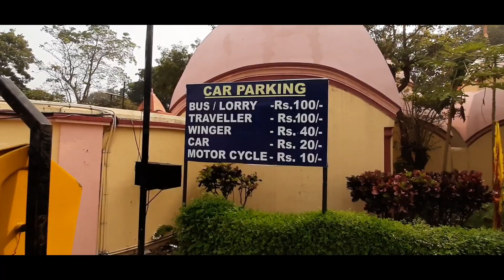108 Shiv Mandir 🛕 Bardhaman / 108 Shiv Mandir History / 108 Shiv Ling / A Weekend Destination.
108 Shiv Temple

Nababhat

Suri Road

Bardhaman

West Bengal.

In this video I have given you the details about Bardhaman 108 Shiv Temple, just like how to reach and where you visit etc.

Opening times:-
সকাল 5am. টা থেকে দুপুর 12 & বিকেল 4pm. থেকে রাত্রি 9pm.

You can catch a train from Howrah or Sealdah station and reach Bardhaman Jn. and catch a bus, auto or toto then visit 108 Shiv Mandir. distance approx 4.5km.

Distance between Kolkata to 108 Shiv Temple is approx 110km.